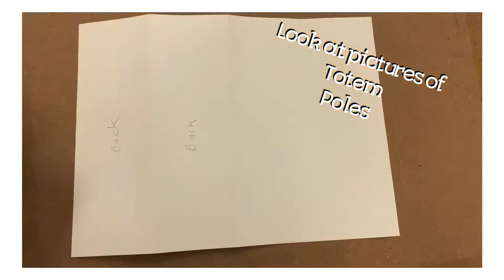Totem Pole Project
In this project you will create a Paper Totem pole.
Mrs. Gil❤️